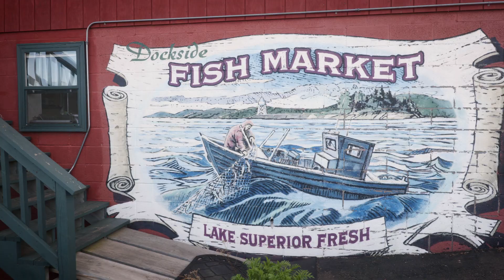Take the Helm - A Shining Example